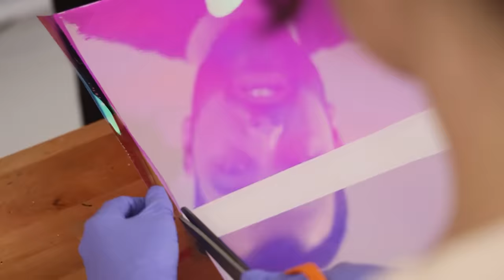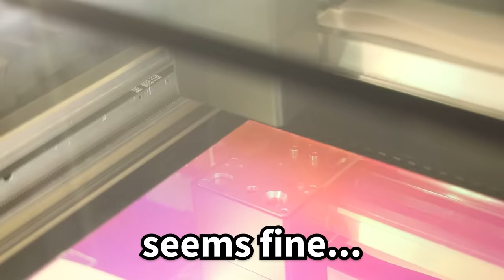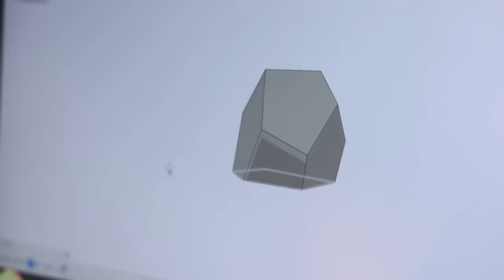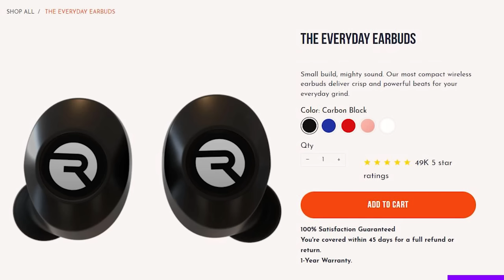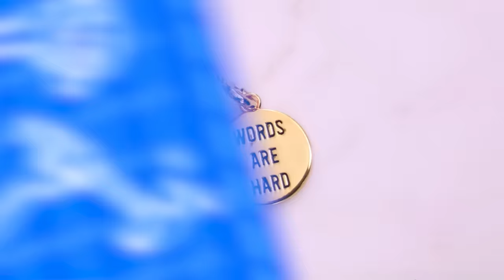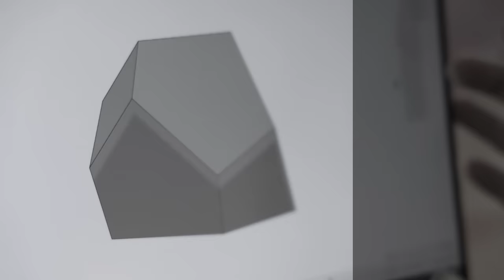BUY vs DIY - Recreating a $200 Gem Lamp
Check out our limited edition charms, available to preorder for the next 20 days! (til March 31st)

Use our link to get $500 off a Pro, $250 off a Plus, $125 off a Basic

- Who we thought would win before we unboxed it
- Why the light fixture was way more work than we showed
- A sneaky trick we used to get iridescent sheets faster
- The long break in the middle of filming
- How long ago we actually ordered the "buy"
- Our thoughts on having a tie
- Where will we put these in our house?
- Why do companies make lamps where you can't change the light bulb???
- will we ever try real glassworking?

Iridescent film
USB dimmable COB LED
Colorshift mica (our exact one isn’t online anymore, this is similar)

0:00 Intro
0:40 Iridescent laser tests
8:03 3D model and “small” test
11:08 Making the shade
15:47 Making the light
18:54 Final reveal of DIY
20:12 Reveal of “buy”
22:50 BUY vs DIY comparison

🎼 MUSIC
Retro Party, Stalker, by Rafael Krux
World Of Embers by Alexander Nakarada
Jazzy Comping 2 by Agnese Valmaggia
Let's Workout Hard! by MusicLFiles